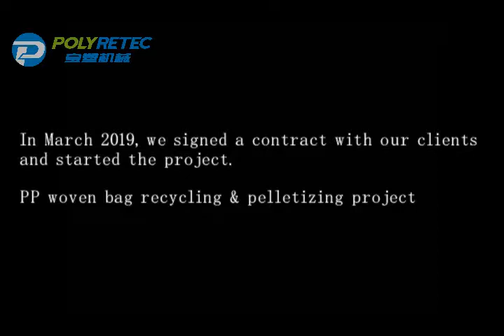PE PP pelletizing line, PE recycling granulating machine, Plastic granulator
This plastic pelletizing line is used to pelletize the recycling scraps like PP woven bags, PE shopping bags,agricultural film etc. to granules/pellets.
This granulator has an agglomerator tank on extruder, it is suitable for all kinds of plastic film, such as PP, HDPE, LDPE, LLDPE, ABS, PS.

Austria Tech and made in China.